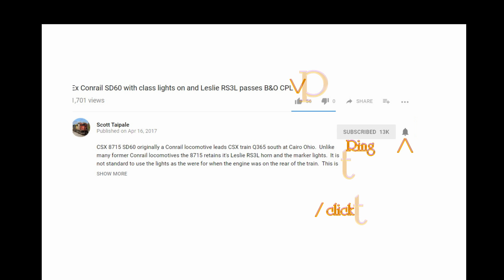CSX Train meet at York St Toledo Ohio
CSX 5122 sb at York St in Toledo Ohio meets CSX 101 heading north.